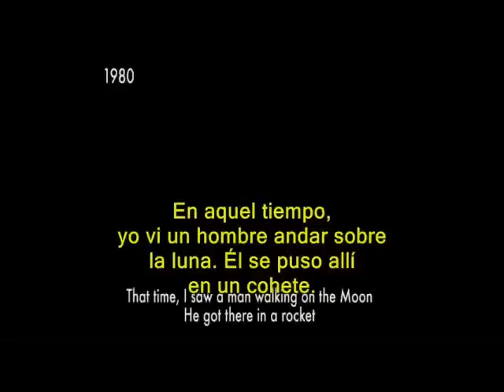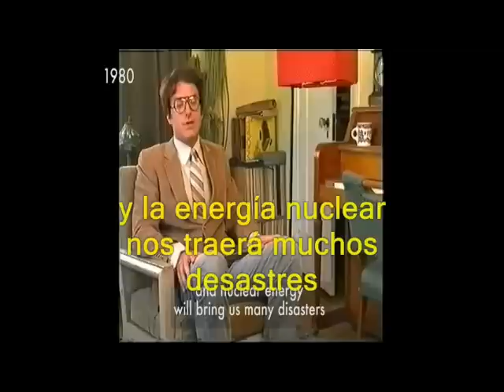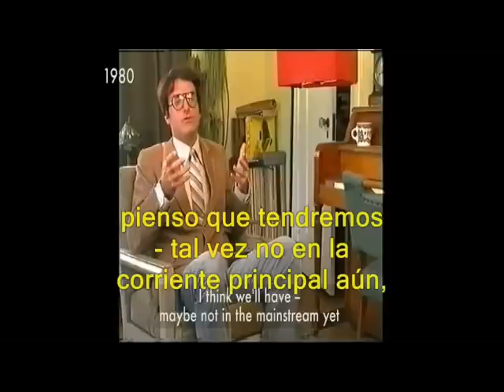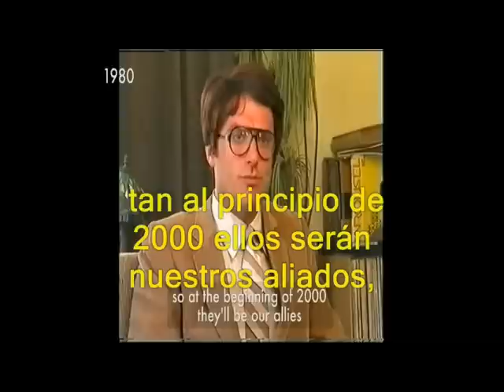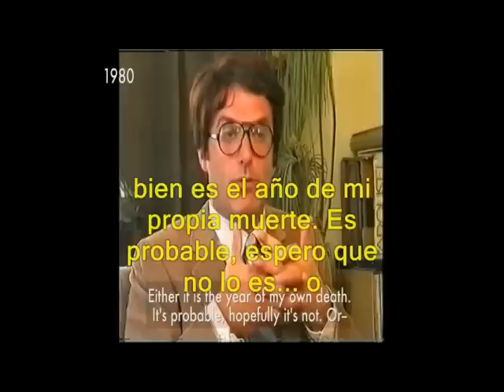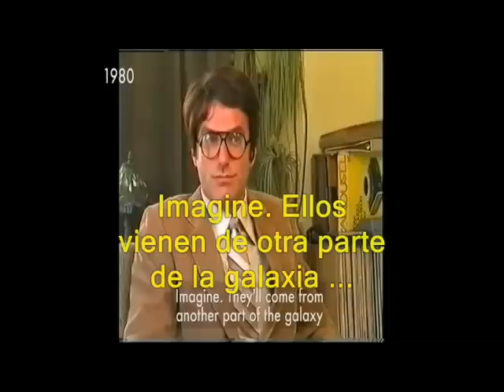PREDICCIONES DE UN PSÍQUICO PARA EL 2012.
"Vamos a ser visitados por criaturas mucho más fuertes que nosotros"
"Habrá ganadores y perdedores en este encuentro. Vamos a ser los perdedores y si no se ve nada más allá de 2012 es por una razón muy obvia..Es porque la humanidad ha desaparecido"
Jacques Nietzermann